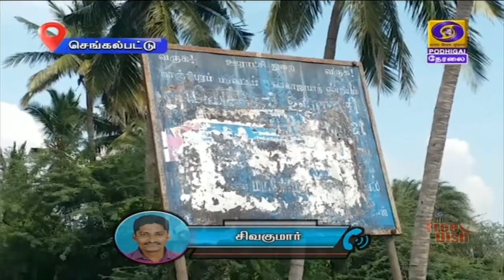புதிய வெளிச்சம் (25.11.2020)